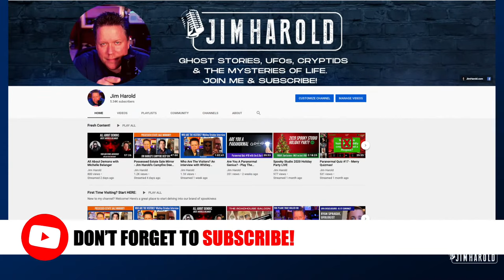Did she own a cursed painting?!?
Is this a cursed painting?

Join me and Campfire experiencer Amy to tell the story of how strange occurrences seemed to follow this painting!